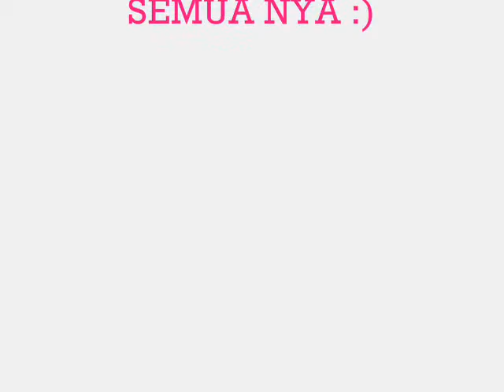HARI GURU SMK DIPONEGORO 2 JAKARTA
SMK DIPONEGORO 2 JAKARTA ^^ HARI GURU ^^
editing : Abdul Jalil Hanafi